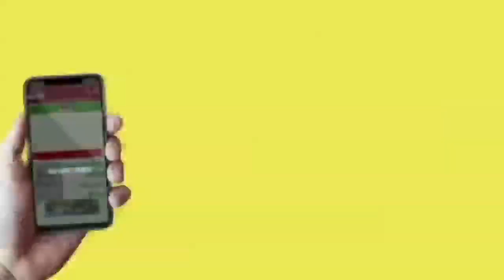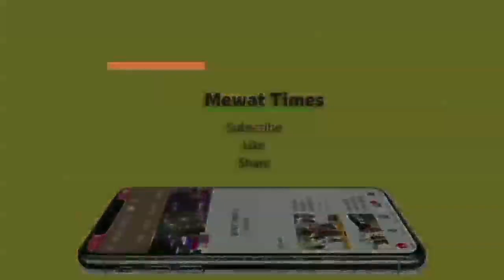Mewat Times- नेता नहीं बेटी बनकर करूंगी वार्ड वासियों की सेवा : मेघा भारती